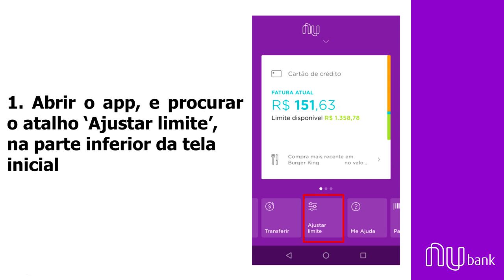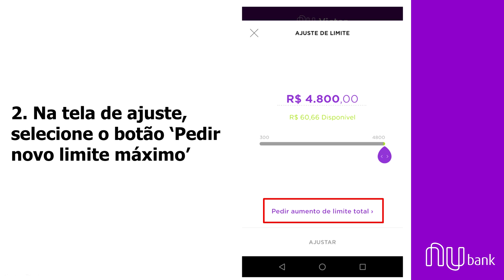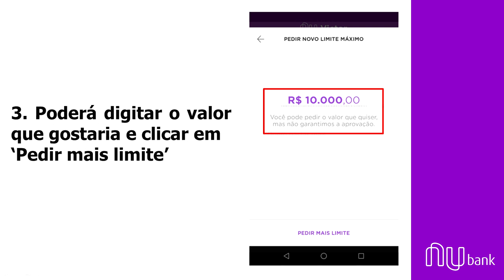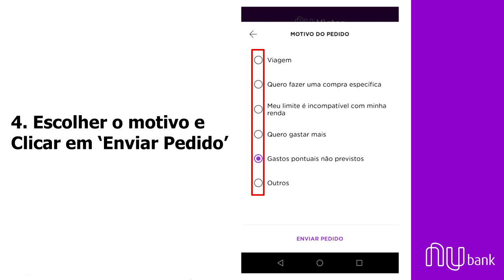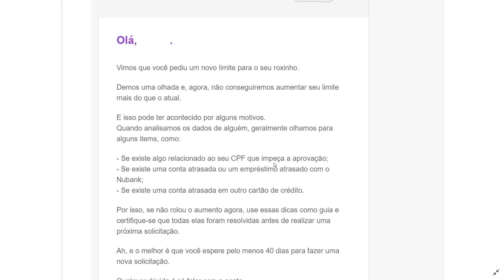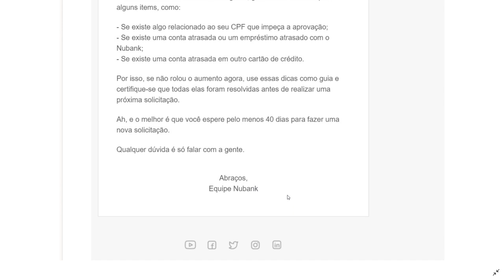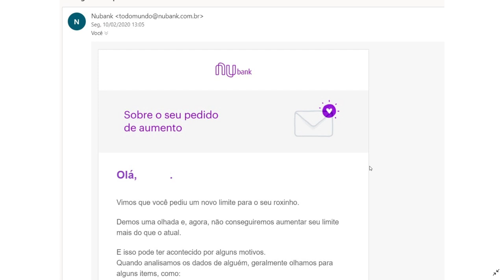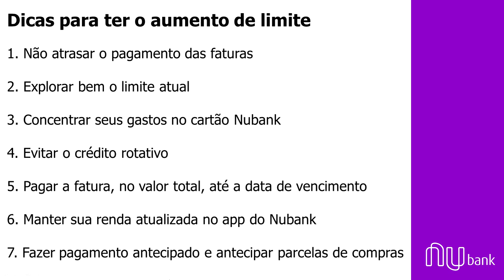Cartão NUBANK: Como solicitar aumento do limite de crédito e dicas de como conseguir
Nesse video vou mostrar o passo a passo para solicitar o aumento do limite de crédito do seu cartão Nubank.

E dicas de como conseguir o esperado aumento do limite de crédito.

Valeu!